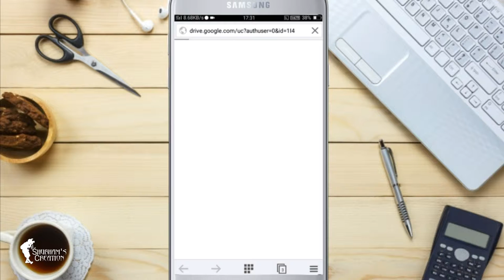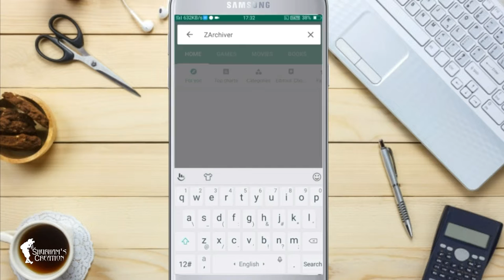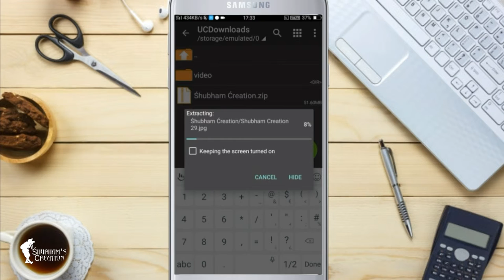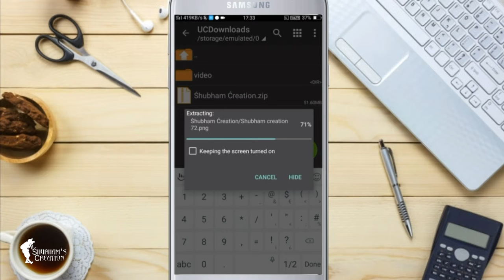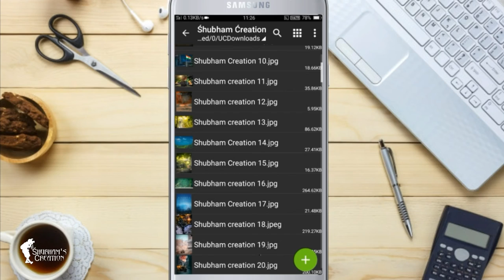How To Download New CB Background Full HD || CB Background ko kaise download kare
1 LIKE = More Motivation!

Thanks!. 👌👌